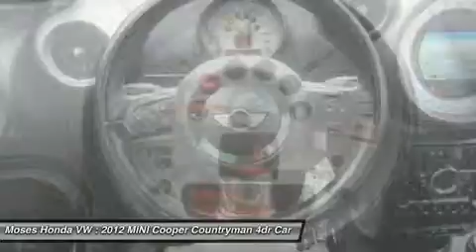2012 MINI COOPER COUNTRYMAN Huntington, WV HA1312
2012 MINI COOPER COUNTRYMAN Huntington, WV
Stock# HA1312

5210 US Rt. 60 E.

Pick up this Light White 2012 MINI Cooper Countryman, available today. Featuring Manual transmission, it has 40012 miles. This could be the one you've been searching for.